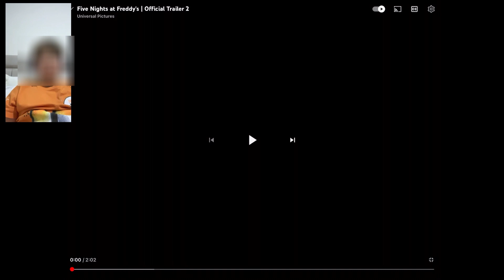Reacting to fnaf movie trailer 2